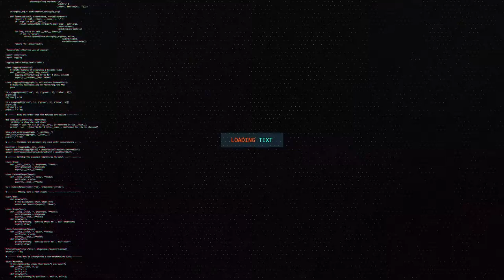Розыгрыш 3-Х премок в NEXT RP на всех серверах (КОНКУРС НА NEXT RP)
⭐Мой реферальный код: C13U94B89 (кнопка F4, затем 3 точки, затем рефералы и вводим)
⭐Сервер "Московский", вводится на 1-м уровне, даёт много бонусов!
1.бесплатную Музыку ВКонтакте без рекламы в фоновом режиме, или офлайн через приложение BOOM
2.двойной чизбургер в Макдоналдс за 99 рублей каждый день
4.Скидку 10% в Delivery Club и “Еде ВКонтакте” на 10 заказов в месяц
6.Скидку 50% на одну аренду в каршеринге YouDrive и кэшбек 10% от последующих аренд
7.Дополнительные 16 гигабайт в Облаке Mail.ru
9.Скидку 500 рублей на один товар из специальной подборки бестселлеров на Aliexpress